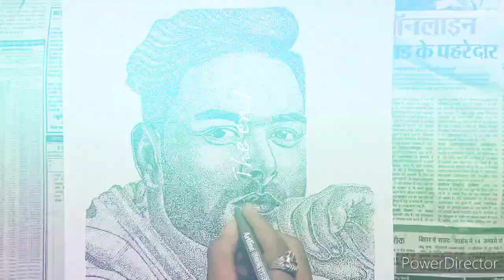Rishabh pant | indian cricketer | Amitabh gurjar | sketchindian | Art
finally I have drawn a portrait of Indian cricketer Rishabh pant

thankyou